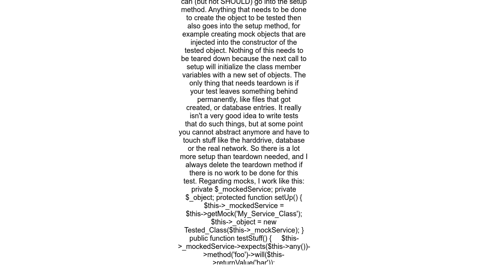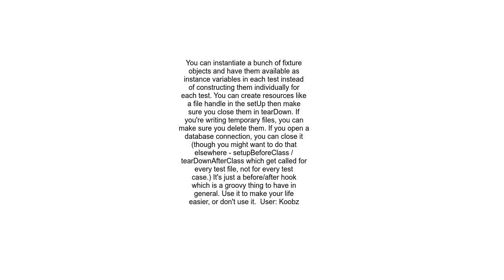Any real word example about how setUp and tearDown should be used in PHPUnit